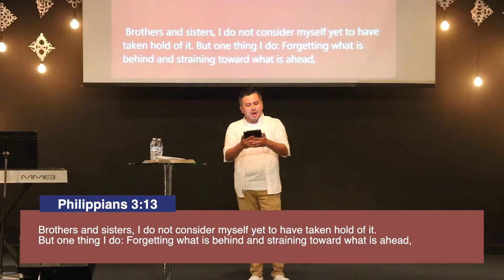Exodus (Sacrifice)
Exodus (Sacrifico)